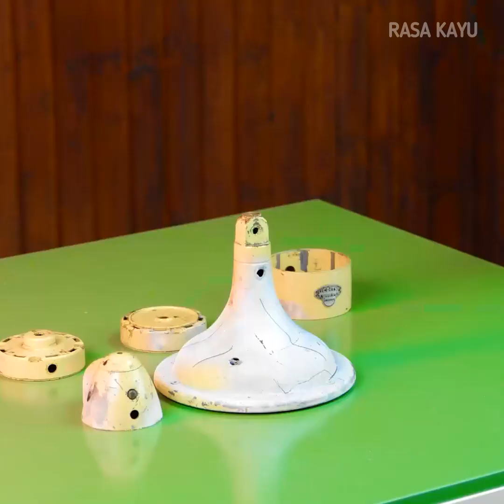Restorasi benda-benda antik menjadi harta karun yang sesungguhnya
Bergabunglah bersama kami dalam perjalanan transformasi dalam video kami, di mana kami mengambil benda-benda tua yang berharga dan membuatnya terlihat menakjubkan lagi. Lihat bagaimana kami menghidupkan kembali sejarah dan mengubah benda-benda tua menjadi harta karun yang berharga. Cap waktu: 0:00 Memulihkan lampu tua yang berkarat; 3:03 Memulihkan penggiling rapat antik; 3:48 Pemulihan kipas angin listrik antik;